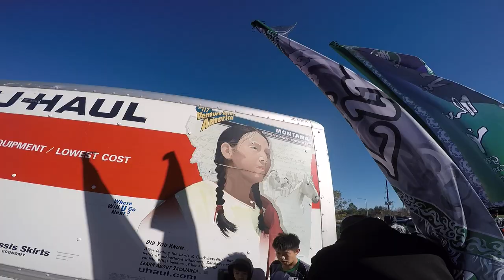GDPT Linh Son Drumline Jonathan POV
(Skip to 8:50 for Drum Show start)
Mochinut Pearland